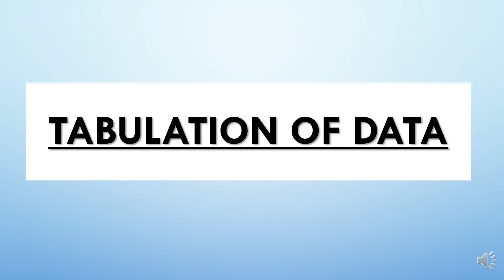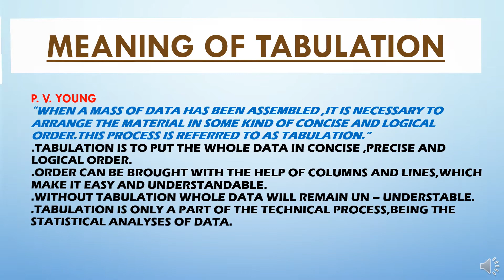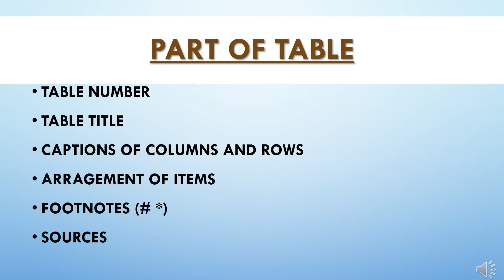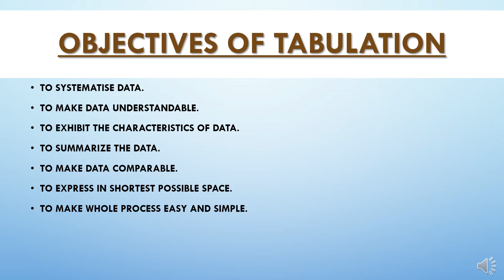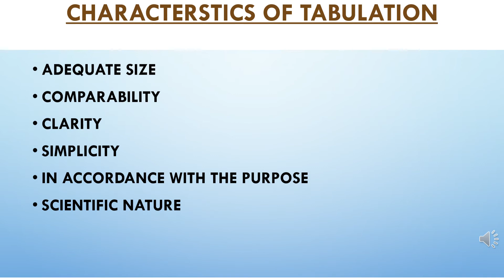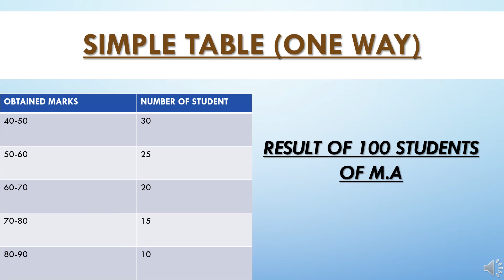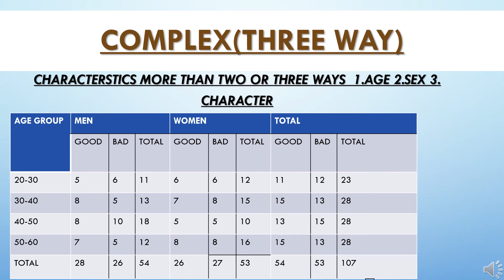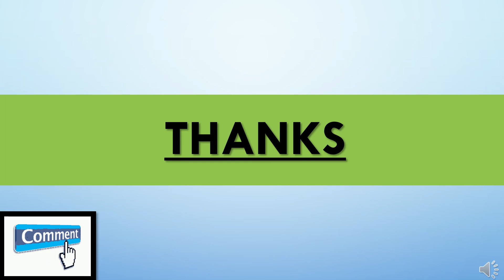TABULATION OF DATA -SOCIAL RESEARCH BY DR.RAVINDRA BANSAL,BCB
USEFUL FOR BA,MA,UPSC,UGC NET